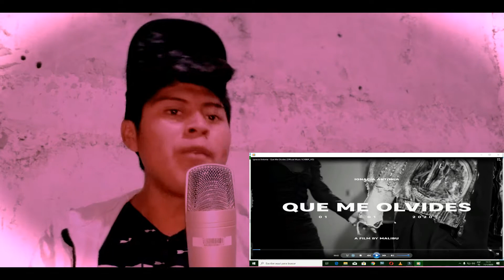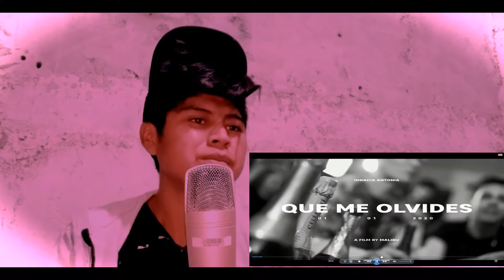[Reacción] Ignacia Antonia - Que Me Olvides (Official Music Video)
tags.
OZUNA y CNCO
Ozuna
CNCO
Daddy Yankee
Yandel
Wisin
Maluma
Wolfine
Reykon
J Alvarez
J Balvin
Piso 21
Elias Ayaviri
Adexe Nau
Joey Montana
Justin Quilmes
Enrique Iglesias
Farruko
Gente de Zona
Nicky Jam
Prince Royce
Zion Y Lennox
Paulo Londra
Bad Bunny
Abraham Mateo
Arcangel
Gente de Zona
Alexis y Fido
Becky G
Natti Natasha
Ricky Martin
Nacho
CHYNO Miranda
Noriel
Kevin Roldan
Carlos Vives
Carlos Baute
CD9
De la Ghetto
Don Omar
Eloy
Manuel Turizo
Gustavo Elis
Jacob Forever
Juan Magan
Karol G
Lionel Fierro
Maite Perroni
El Villano
Agustin Casanova
Sebastian Yatra